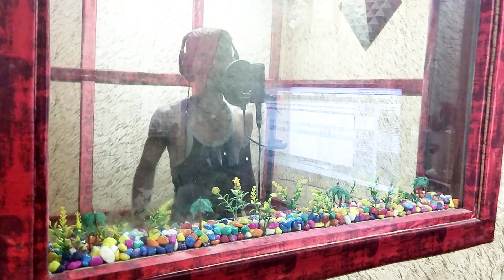Video | बदनाम हियउ बिहार छौड़ी तोरा प्यार मे | Suraj Raja | Rangadari Gana 2024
🔴Audio/Video Credits :-

✧Album :- Badanam Hiau Bihar Chhaudi Payar Me
✧Singer :- Suraj raja
✧Lyrics :- Baliya Vikash
✧Mix-Master :- Baliya Vikash
✧Recording :-  SB Studio Jamhor,Aurangabad
✧Producer :-  Bittu Singh
✧Production:- Magadh Music

✧Digital Head :- Mars Entertainment ( Vicky Yadav )